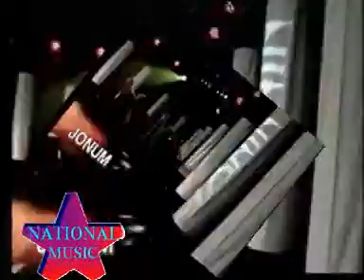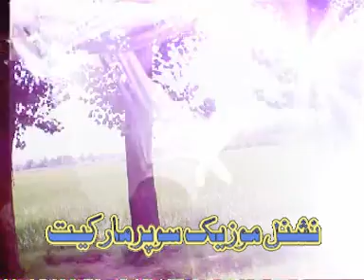Afghani Song Presdent By Azad_Man